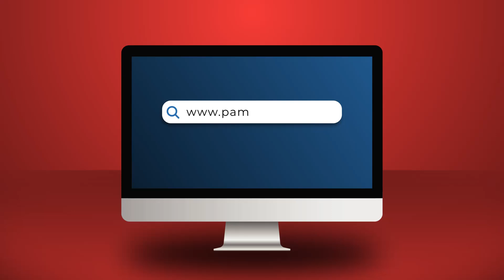Pse Berisha mendon se tërbimi i tij ndaj SHBA, frymëzon shqiptarët?